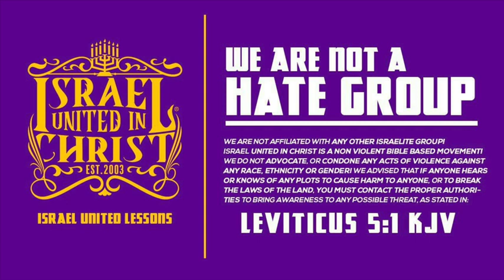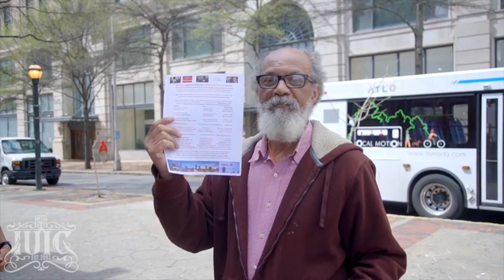IUIC | These Are The Last Days!!!